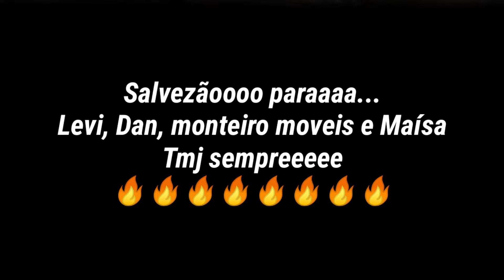CASH - OUT 💜🔥 (highlights So2)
País:Brasil🇧🇷

Celular:Lg K12+

Gravador:screen recorder

Editor:KineMaster

(Configurações. )

Sensibilidade:2.00

Sensibilidade Awm:2.00

Aceleração:0.00

Mira:10.00 e 12.00

Detalhes de sombreamento:Alto

Detalhes de textura:Alto

Detalhes do modelo:Alto

Detalhes de efeito:Alto

Resolução de tela:Alto

Anti-aliasing:8x

Filtragem anisotrópica:16x

Fps pretendido:120

Gloves Standoff 2, Standoff 2 Gloves, Standoff 2 configs, Standoff 2 пepчaтkи, Standoff 2 Пepчaтka,Standoff 2 player...